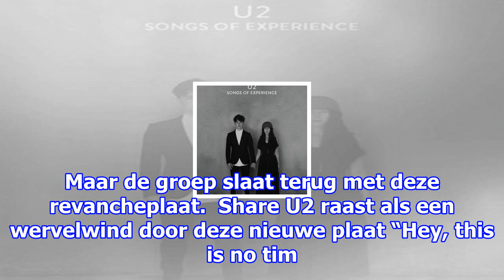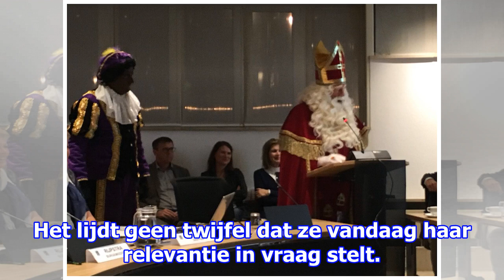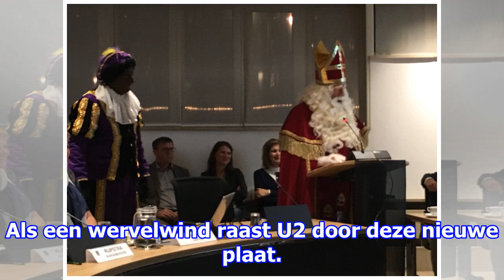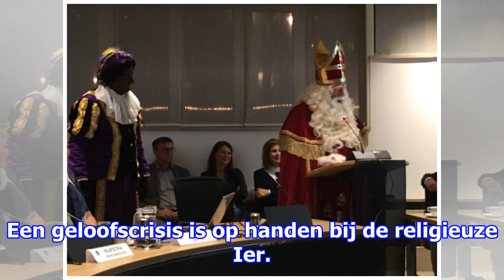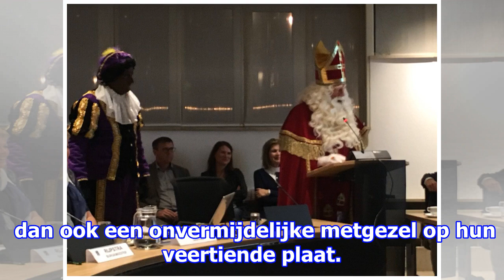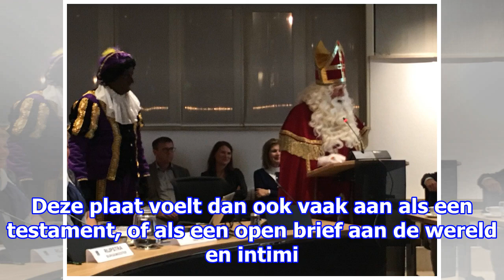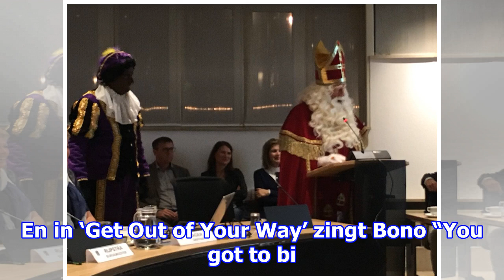U2 - ‘songs of experience’: de wanhoop van een wervelwind